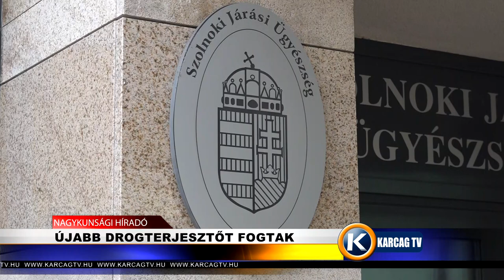ÚJABB DROGTERJESZTŐT FOGTAK